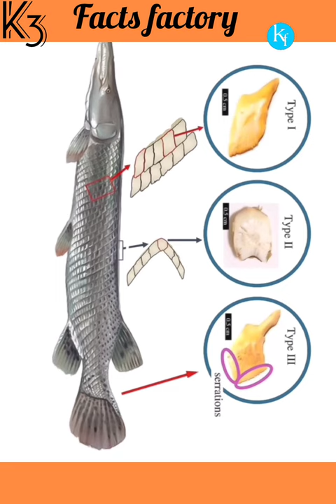भयानक मछली alligator gar living fossil crocodile head fish